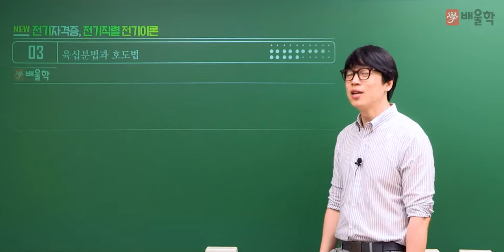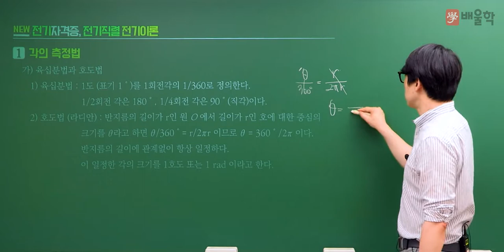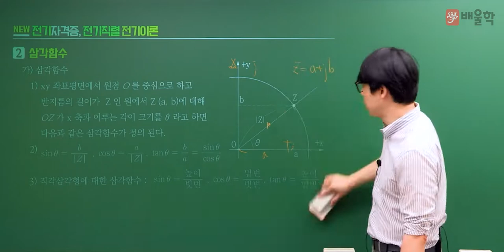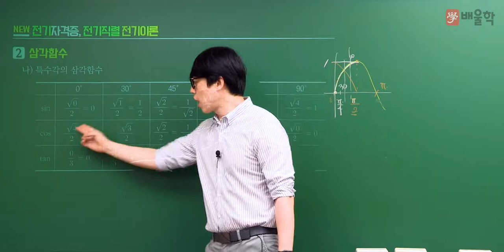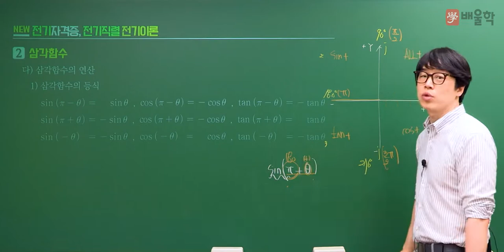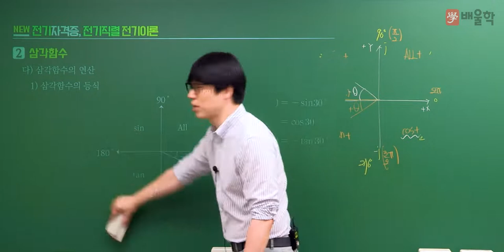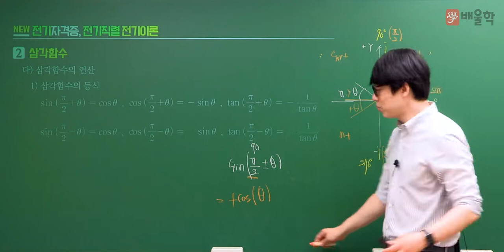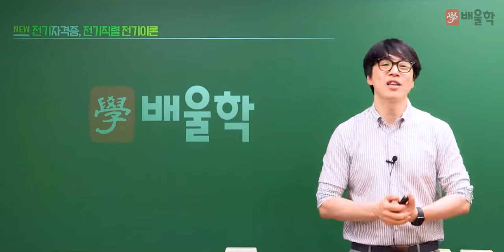[전기기사] 기초수학 특강 03 육십분법과 호도법 - 황민욱 기술사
배울학 전기 대표교수, 황민욱 기술사가 전하는 기초 전기수학 특강
전기 단위체계의 기본부터 미분&적분까지!

전기기사, 전기산업기사, 전기공사기사, 전기기사실기, 전기기사필기, 전기공사산업기사, 전기산업기사실기, 전기기사난이도, 전기기사합격률, 전기산업기사필기, 전기기사자격증, 전기기사연봉, 전기기사일정, 전기기사응시자격, 전기산업기사시험일정, 전기산업기사응시자격, 전기기사시험, 전기기사자격요건, 전기기사시험일정, 전기기사인강, 전기공사기사필기, 전기공사기사실기, 전기기사실기합격률, 전기기사취업, 전기기사CBT, 전기산업기사합격률, 전기기사실기일정, 전기산업기사난이도, 전기공사기사합격률, 전기기사인강추천, 전기기사시험과목, 전기기사과목, 전기기사한번에합격하기, 전기기사강의, 전기산업기사취업, 전기공사산업기사필기, 전기기사자격, 전기산업기사과목, 전기기사시험시간, 전기쌍기사, 전기공사산업기사실기, 전기산업기사일정, 전기기사기출문제, 전기공사기사과목, 전기공사기사시험일정, 전기산업기사인강, 전기산업기사학원, 전기산업기사자격증, 전기기사필기합격률, 전기산업기사자격요건, 전기산업기사기출문제, 전기기사실기기출, 전기기사전기공사기사, 전기기사기출, 전기기사실기시험, 전기기사필기시험, 전기기사합격, 전기산업기사필기과목, 전기기사과년도, 전기기사필기과목, 전기기사관련학과, 전기공사산업기사과목, 전기기사시험자격, 전기기사원서접수, 전기기사전기산업기사, 전기기사실기시험일정, 전기기사실기문제, 전기산업기사공부방법, 전기기사필기기출, 전기기사실기단답, 전기산업기사시험, 전기공사기사자격증, 전기기사문제, 전기기사자격증시험, 전기산업기사실기과년도, 전기기사필기기출문제, 전기산업기사실기과년도기출문제, 전기공사기사인강, 전기기사실기과년도, 전기기사실기기출문제, 전기기사필기과년도, 전기기사실기후기, 전기기사준비기간, 전기기사독학, 전기산업기사기출, 전기기사공부순서, 전기기사공부, 전기기사실기공부법, 전기기사공부법, 전기기사공부기간, 전기기사실기인강, 전기기사단답, 전기산업기사과년도, 전기공사기사과년도, 전기기사실기과목, 전기기사문제집, 전기기사공부방법, 전기공사기사실기과년도기출문제, 전기공사산업기사인강, 전기기사필기문제, 전기기사회로이론, 전기기사준비, 전기기사실기이론